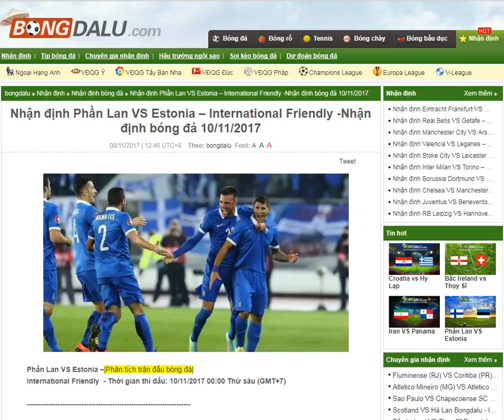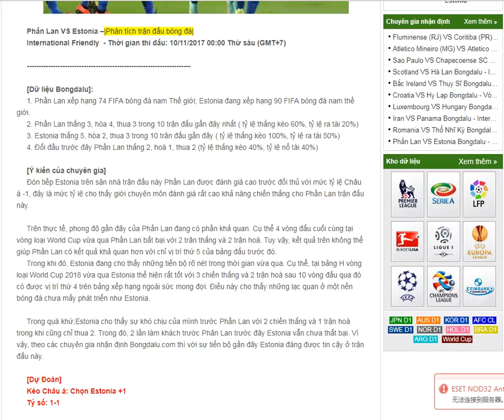Phần Lan VS Estonia – International Friendly 10/11/2017- Bongdalu.com- ty số bóng đá